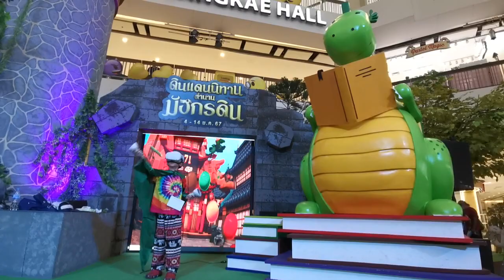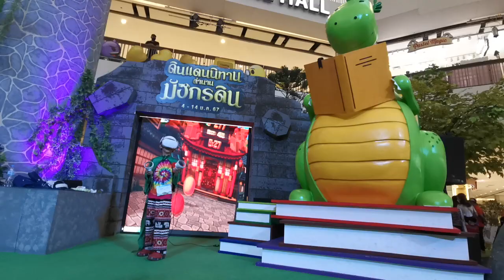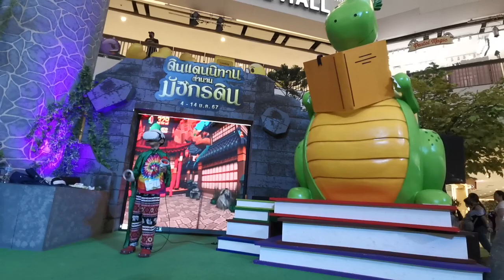แองเกิ้ลฉลองวันเด็กที่ซีคอนบางแค